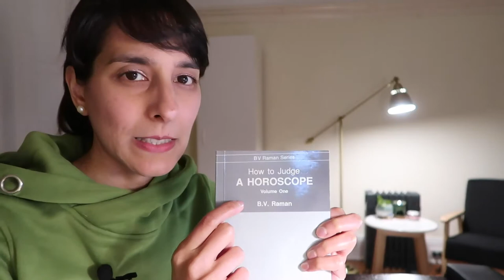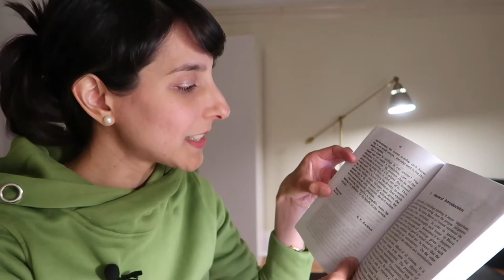Quoting B.V. Raman // Is there such a thing as destiny?